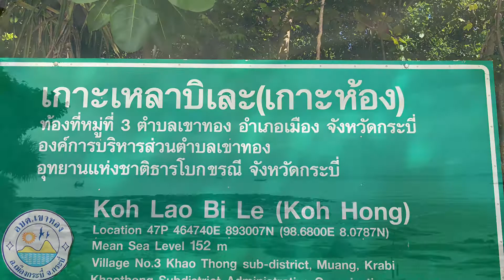Hong Island - Thailand